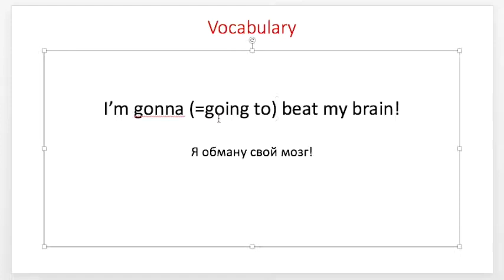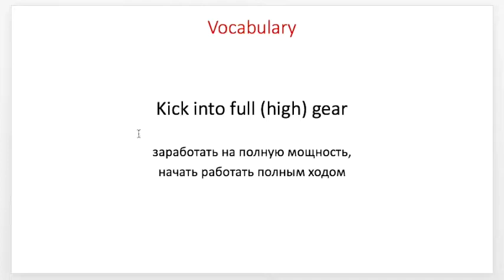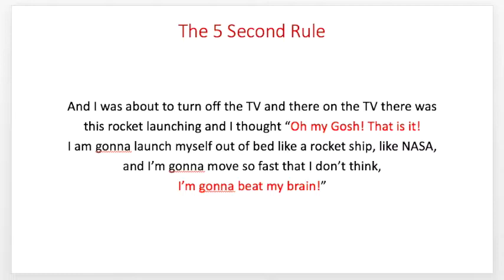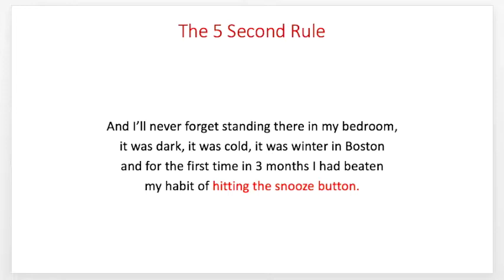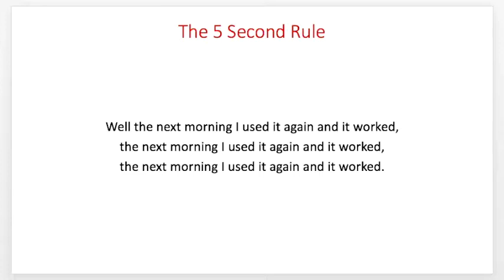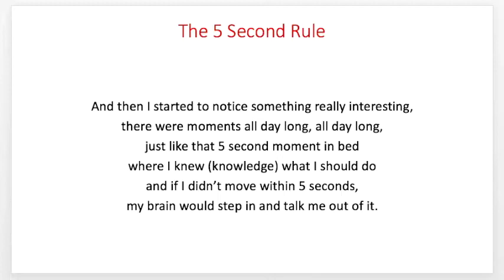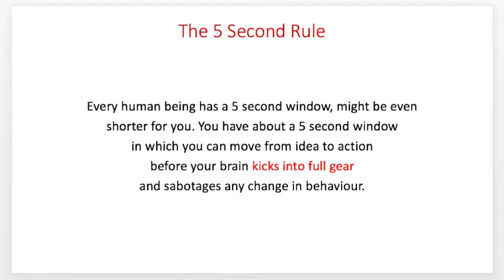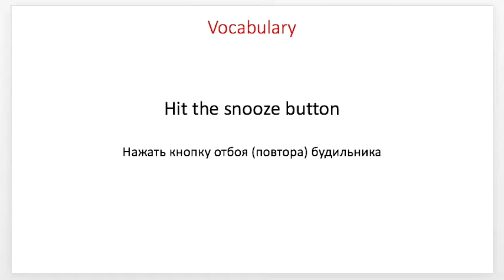The 5 Second Rule